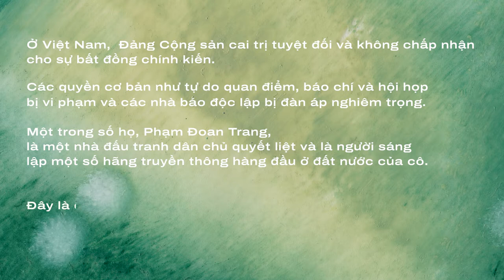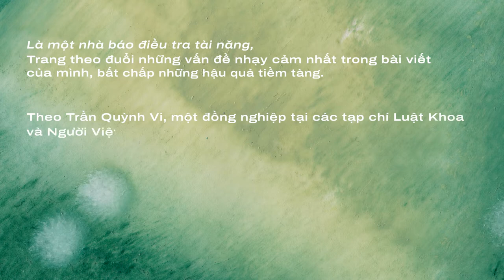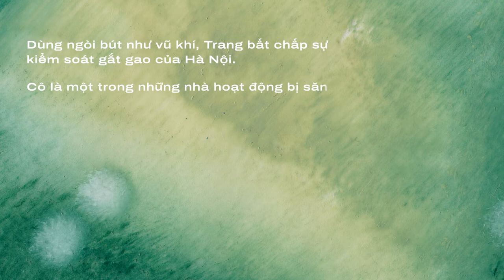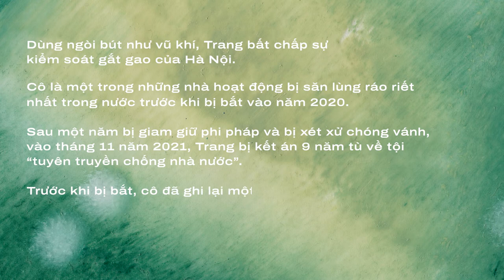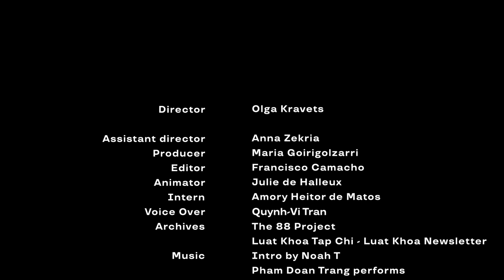Portrait of Pham Doan Trang - Laureate of the 2022 Martin Ennals Award | VIETNAMESE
Pham Doan Trang is a leading journalist and an advocate for democracy in Vietnam, raising awareness on a broad human rights agenda in Vietnam. She advocates for the guarantee of civil liberties such as freedom of expression, freedom of the press, freedom of assembly, raises awareness about a wide range of topics including LGBTQ+ rights, women’s rights, environmental issues, the territorial conflict between Vietnam and China, police brutality, suppression of activists and political prisoners. In a country where the Communist Party’s one-party rule leaves no room for voices of criticism and opposition factions, Pham Doan Trang’s entrepreneurial work is an unparalleled achievement. She co-founded several leading media outlets such as the Luat Khoa Magazine, providing political and legal analysis, the Green Trees, Vietnam’s only pro-democracy, underground environmental rights organization and the Liberal Publishing House, printing banned books written by Vietnamese civil society leaders. She published articles in various Vietnamese print and online media.

Her efforts to protect human rights in Vietnam is marked by her ability to attract international attention to Vietnam’s concerning human rights record. Her blog includes English translations of her writing in Vietnamese, and she has travelled internationally with other bloggers and activists to draw attention to human rights problems in Vietnam. She is considered among the most influential, respected, and persecuted human rights defenders in Vietnam today. She has always been a major source of inspiration and mentorship for Vietnamese civil society and the next generation of human rights defenders.

From October 7, 2020 and until October 21, 2021, Trang was held in incommunicado detention. On December 14, 2021, she was sentenced to nine years in prison for “conducting propaganda against the state”. There are growing concerns about her health.